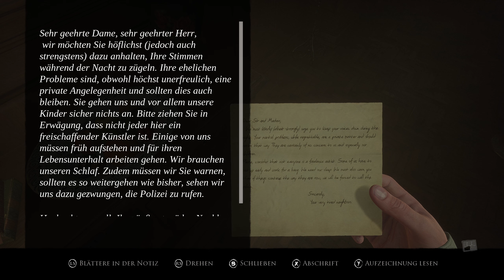Layers of Fear 🎨️ 2: E Klorollehalder un die Katzerattegeschicht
Ernsthaft jetzt, was ist das für ein Ding bei 08:25?

Layers of Fear (2023) ist für PC, Xbox Series X/S und PlayStation 5 erhältlich